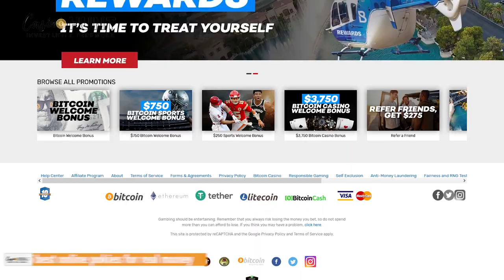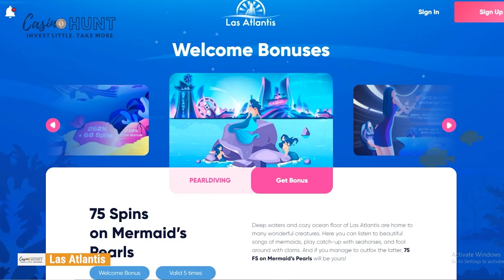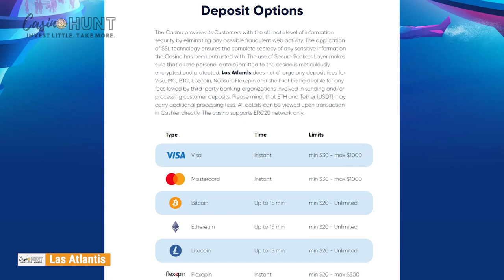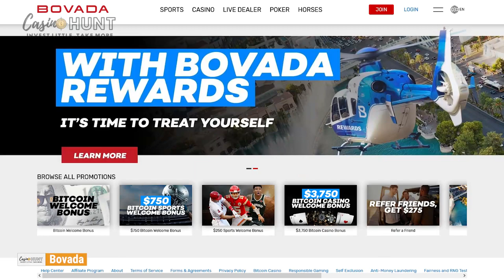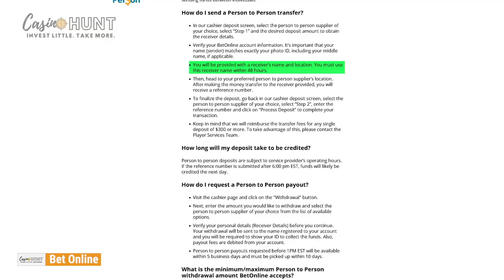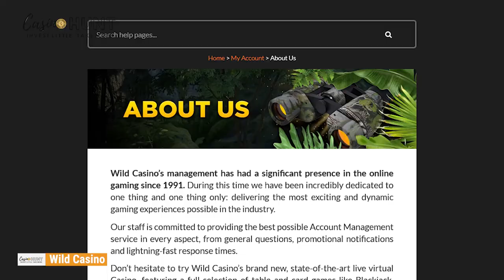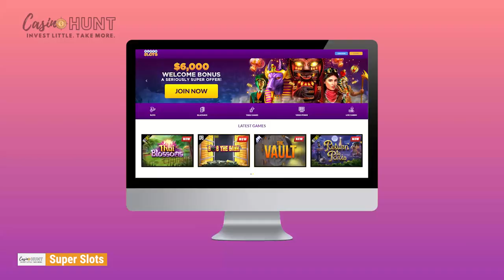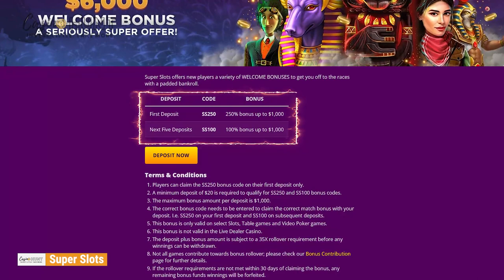🐞 5 Best Online Pokies for Real Money - Ultimate Gameplay 🍀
Casino Hunt reveals the secrets of:
✔️Fast, Legit Payouts
✔️How to Claim Welcome Bonuses, *FAST*
✔️Best Ways to Increase Your Odds

According to the latest statistics and predictions, the iGaming market value is expected to reach $339.95 billion by 2027. Imagine all the things you could do with only a tiny portion of all that money! While this may sound far-fetched to ordinary people, online casino fans can tell you that you really can win tremendous amounts in online casinos, especially if you pick high-paying online poker as your weapon.

If you don’t believe it, replay the beginning of this video and listen carefully to the first few lines one more time. Then, keep watching, as we’re about to reveal the best online pokies for real money along with the best places where you can find them and change your life right now!

🎰We at Casino Hunt focus on providing you with the most factual reviews, how-tos, and financial insights. We are extremely passionate about giving you better results, equipping you with greater confidence and lower risk in your critical decisions.

👉GAMBLE RESPONSIBLY
Please gamble responsibly. Excessive gambling may result in a negative impact on other areas of your life. Take a break and look at your budget.  Gamble with how much you can manage to lose

18+ players only.